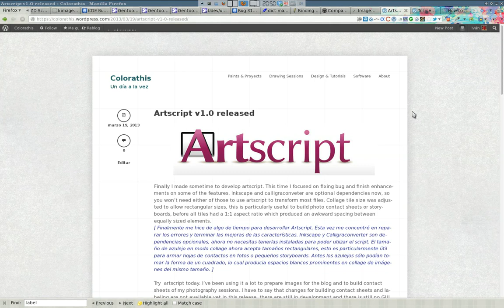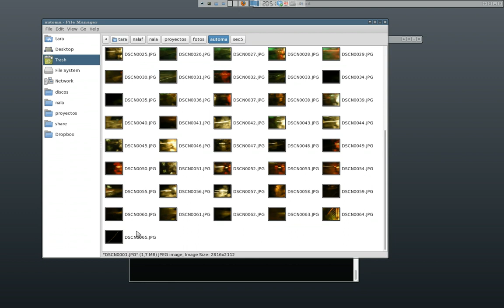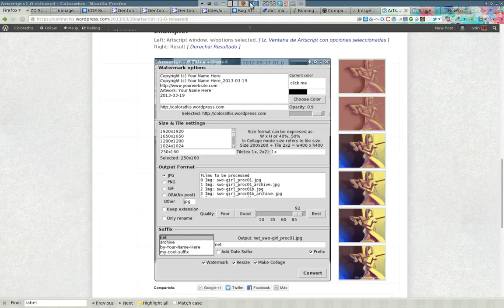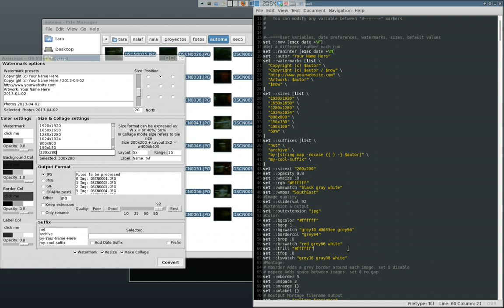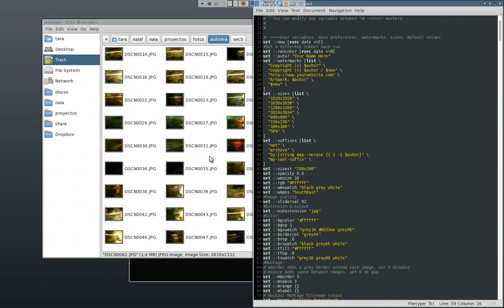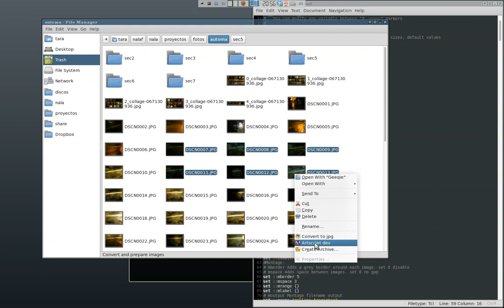Artscript Range Mode - ImageMagick GUi for artsist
This is a Demo showing the Range mode of Artscript pre-1.5
My english is not stellar but I figured it was best to preset it that way than not having sound at all. The video is not edited in any way, this allows me to present the video and keep working on my 7 year old pc